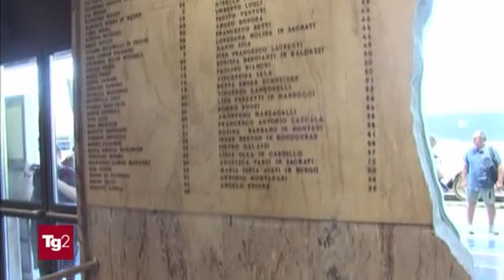Commemorazioni strage alla stazione Matteo Piantedosi e Paolo Bolognesi (ass. Familiari vittime)